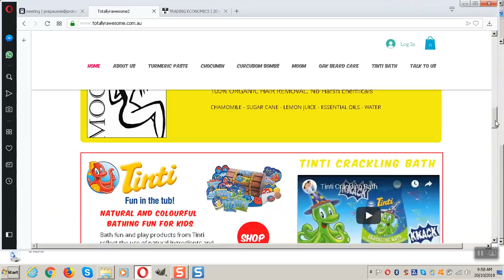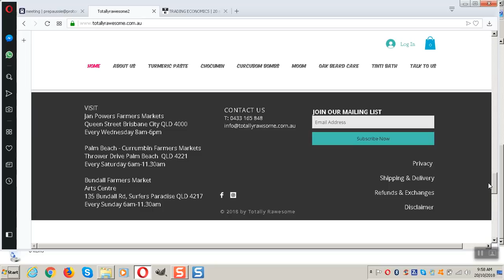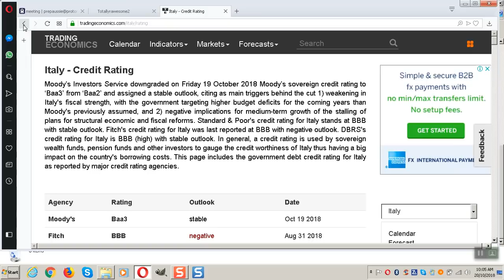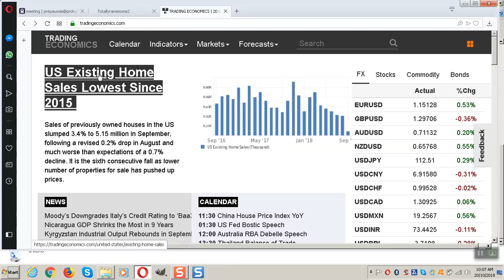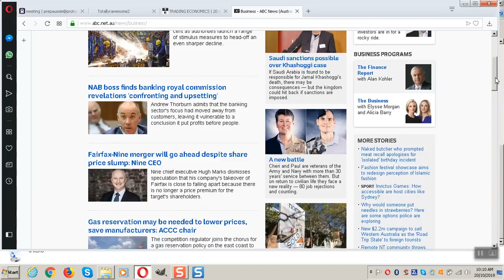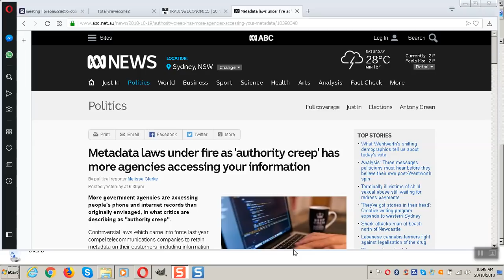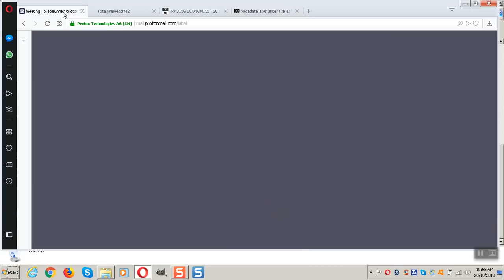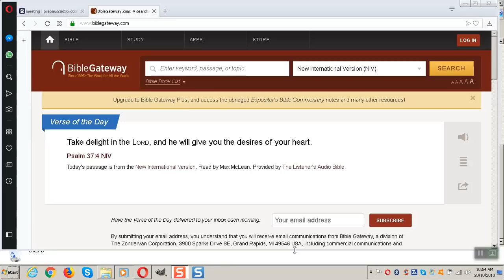WNW-6 20.10.2018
Prep wraps up the weeks geo political events